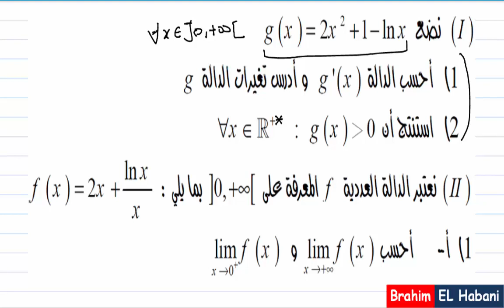التانية باك| دالة اللوغاريتم النيبيري| تمرين شامل 02 |2020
تمرين شامل حول دراسة دالة اللوغاريتم النيبيري .

راوابط الفيديوهات